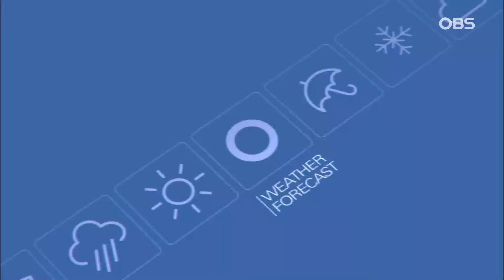[2월 29일 날씨]급격히 추워지는 날씨!... 서울 아침 체감온도 영하 12도 (권하경 기상캐스터)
【 기상캐스터 】
오늘 충청과 남부, 제주를 중심으로 눈, 비가 내렸는데요.

남부와 제주도에서는 밤까지 이어질 것으로 보입니다.
한편, 수도권 지역은 오후 동안 공기가 탁한 곳이 많았는데요.
서쪽을 중심으로 밤까지는 일시적으로 나쁜 곳이 있겠습니다.

이후로는 찬 공기가 내려와 무척 추워지겠습니다.
내일 아침 서울이 영하6도로 내려가겠고요.
전국적으로 강한 바람이 불며 체감온도는 영하12도까지 떨어지겠는데요.
이 추위는 모레 낮부터 차츰 풀리겠습니다.
급격한 기온 변화에 유의하시길 바랍니다.

이어서 내일 전국 기온도 보시면, 아침에 대전 영하4도, 대구와 광주는 영하2도로 내려가겠고요.
한낮에도 서울 영하2도, 대전이 0도에 머물겠습니다.

수도권 지역은 인천이 아침최저 영하5도를 보이겠고요.

경기북부는 영하7도 안팎으로 떨어지겠습니다.

경기동부는 영하5도 안팎이 예상되고요.

경기남부는 대체로 영하5도를 기록하겠습니다.

바다의 물결은 전 해상에서 높게 일겠습니다.

내일 오후부터 모레 아침 사이에도 호남과 제주에 눈, 비가, 또, 모레는 일부 중부에 눈이 오겠습니다.